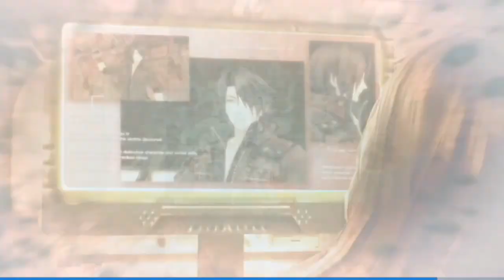【GOD EATER RESONANT OPS】「GOD EATER RECORD」第２章第４話 トラウマ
『ゴッドイーター レゾナントオプス』
GOD EATER RESONANT OPS

「GOD EATER RECORD」シナリオ
GOD EATER 第２章 第４話 トラウマ